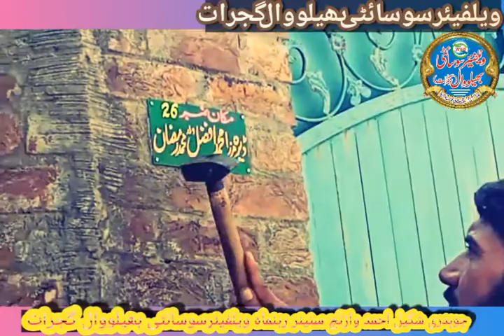چوہدری شکیل احمد واڑئچ